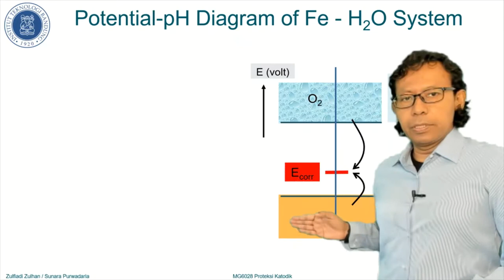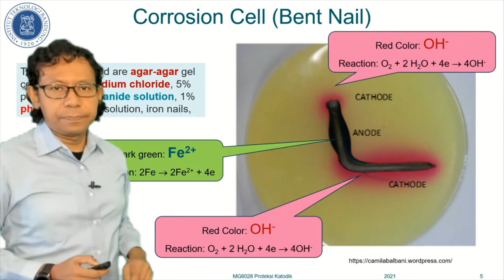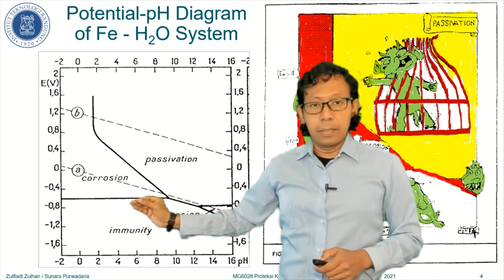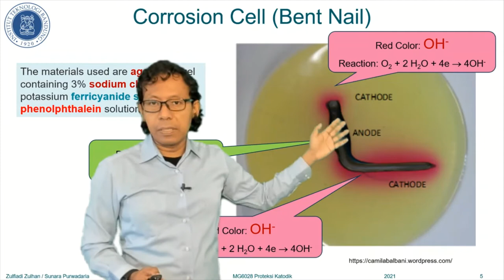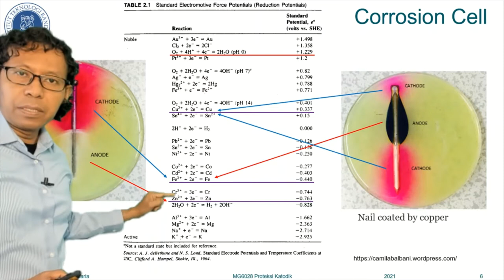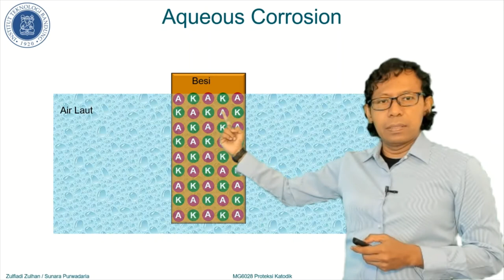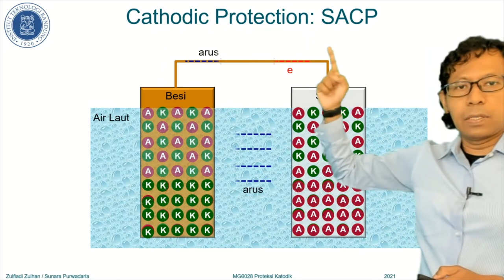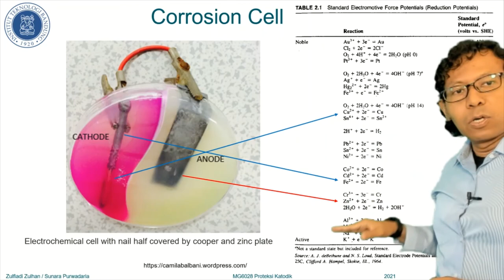02. MG6028, S02 Penggunaan Diagram Eh-pH (Pourbaix) untuk Mempelajari Korosi